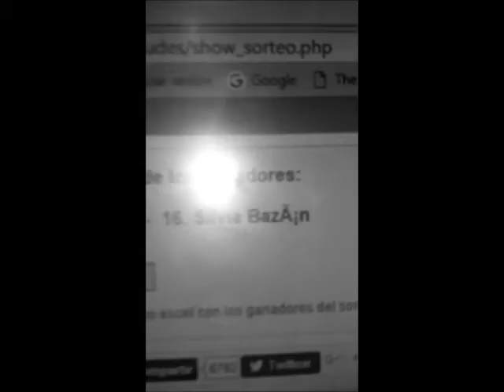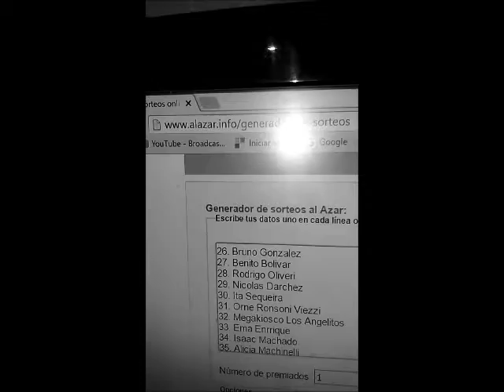Primer Sorteo Libro Bauticismo de Leonel Alvarez Escobar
Resultado del Sorteo del Primer ejemplar de mi nuevo Libro "Bauticismo. Es el momento de renacer" de la Trilogía Bauticismo. 2016.-